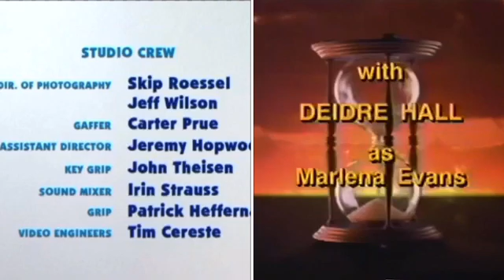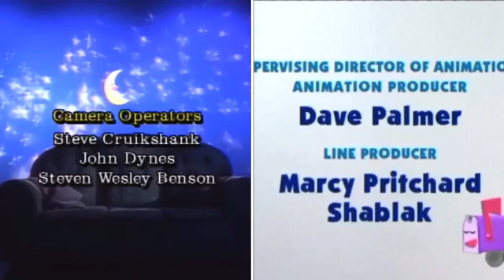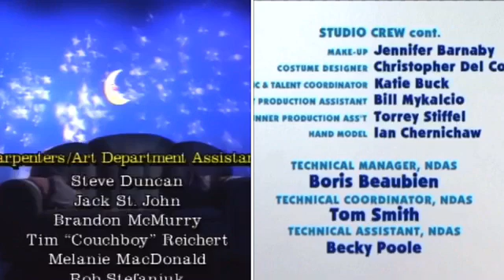The Big Comfy Couch, Blue’s Clues, Days of Our Lives Credits Remix